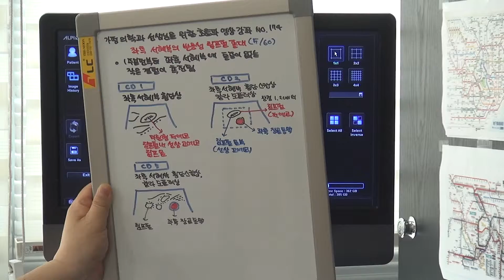가정의학과 선생님들을 위한 초음파 강좌 174